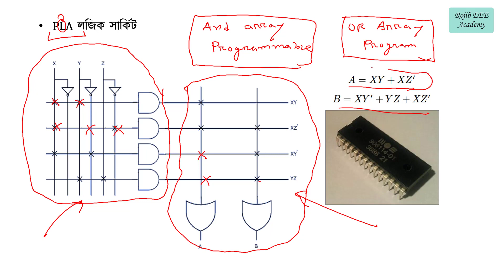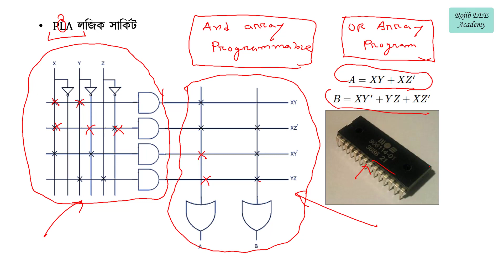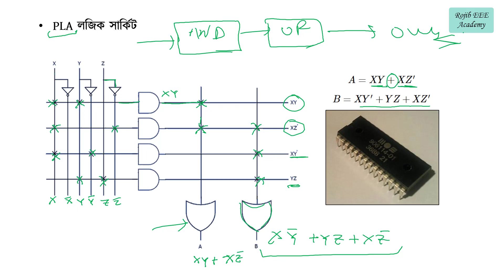Programmable Logic Array (PLA) | Basics, Structure, Designing || Digital Electronics 2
Hi this is : Shah Nurun Nabi (Rojib).
                    B.Sc. Engineer (EEE)
 This is Electrical Engineering Education channel..